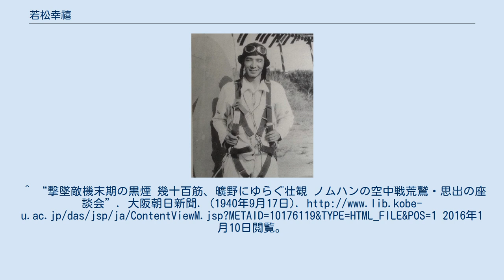若松幸禧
若松 幸禧（わかまつ ゆきよし、1911年（明治44年）- 1944年（昭和19年）12月18日）は、大日本帝国陸軍の軍人。
戦闘機操縦者。
最終階級は中佐。
鹿児島県薩摩郡高江村（現在の薩摩川内市）出身。
通り名・異名は「赤鼻のエース」。
 鹿児島県薩摩郡高江村大字久見崎（現在の薩摩川内市久見崎町）出身。
太平洋戦争（大東亜戦争）中後期の中国戦線で活躍した、二式単座戦闘機「鍾馗」と四式戦闘機「疾風」乗りのエース・パイロット。
二等兵として入営し、下士官から少尉候補者を経て少佐にまでのぼりつめた。
冴えた空戦技術と円熟した優れた人格を持ち合わせた理想的な戦闘隊指揮官であった。
 その活躍から敵の中華民国重慶政府より若松の首に賞金が懸けられ（当初は2万元、のち5万元に増額）、また、若松の所属する飛行第85戦隊第2中隊機のスピナーと垂直尾翼前縁（部隊マーク）に塗られた中隊色の赤色から、若松は在中国米空軍（在支米空軍）や友軍より「赤鼻（RedNose）のエース」、「赤ダルマ隊長」として存在が広く知られていた。
 撃墜機数は18機以上と伝えられる。
大戦後期の日本軍劣勢下での戦果で、そのすべてが戦闘機である。
そのうち約半数は第二次世界大戦最優秀戦闘機ともいわれるP-51マスタング（マーリンエンジン搭載型のB/C型）が占める。
若松自身はP-51について、B型を初撃墜した日の日記で「赤子の手をねじるがごとし」と記録している。
 広東進出時には第85戦隊は二式単戦「鍾馗」を装備しており、隊員らは「鍾馗」が得意とする一撃離脱戦法を駆使し、若松は初戦果として1943年（昭和18年）7月24日の衡陽進攻時にP-40戦闘機2機を撃墜。
以降も「鍾馗」で激戦を繰り広げ、1944年（昭和19年）9月22日に戦隊は新鋭機の四式戦「疾風」に一部機種改編。
若松はこの「疾風」を「スピード、上昇力、旋回性、航続距離、全てにおいて二単（鍾馗）よりいい」「無線機もすっかり改良された」と高評価している。
10月4日、「疾風」「鍾馗」の混成隊にて哨戒飛行中に、若松自身はP-51Bを2機撃墜（若松側は被撃墜・被弾機無し）、以降P-51を始め敵戦闘機相手に敢闘する。
 また、若松は編組（飛行割り）から外れた地上のピスト残留組の操縦者や、整備兵といった地上勤務者らの士気を鼓舞するため、空戦時には乗機の無線電話のスイッチを入れたままにし、なおかつ細やかな空戦実況を交えながら基地無線機に放送を送り地上の基地将兵らを大いに湧かせたエピソードも持つ。
 1944年12月18日、少佐任官まもなく、B-29とP-51の戦爆連合200機に対する迎撃戦（漢口大空襲）において、補給後2度目の迎撃に離陸上昇中、P-51の10数機編隊に包囲され、応戦するも飛行場近くに自爆・戦死した。
死後、中佐に昇進。
第5航空軍は個人感状と大佐への二階級特進を上申したと伝えられるが、終戦の混乱により実現しなかった。
^ “ひらりと肩透し敵機鉢合わせ 壮観・大編隊の遭遇戦 国境停戦一周年荒鷲思出座談会”. 東京朝日新聞. (1940年9月17日). 2016年1月10日閲覧。
^ “撃墜敵機末期の黒煙 幾十百筋、曠野にゆらぐ壮観 ノムハンの空中戦荒鷲・思出の座談会”. 大阪朝日新聞. (1940年9月17日). 2016年1月10日閲覧。
 ^ a b 川内郷土史編さん委員会 1980, p. 1024. ^ 第3中隊長中村守男大尉との雑談にて ^ 第85戦隊が最新鋭の「疾風」に機種改編しだした1944年9月末以降、米軍側に再び被害がではじめ、日本側はいったん劣勢を挽回し均衡状態に回復したと伝えられる。
しかしP-51の集中配備は続き、1944年晩秋までには、この方面の日本側戦闘機50機（うちP-51 B/C に対抗可能な「疾風」10数機）に対し連合軍側戦闘機400機（最新鋭P-51 B/C型約300機）で次第に数的に圧倒される状態になっ...